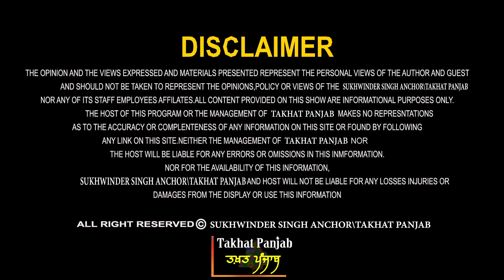ਮੁਫ਼ਤ ਬਿਜਲੀ ਨਵਾਂ ਫ਼ੁਰਮਾਨ ਜਾਰੀ। ਕਿਤੇ ਭੱਠਾ ਨਾ ਬਹਿਜੇ? ਪ੍ਰੋ. ਮਨਜੀਤ ਸਿੰਘ ਤੋਂ ਸੁਣੋ।ਕੁੱਤਿਆਂ ਨੂੰ VIP Security?